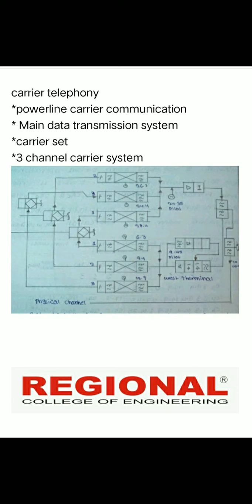KGCE EC Topic: Carrier Telephony || Part -1 || Regional Educational Institution Tirur